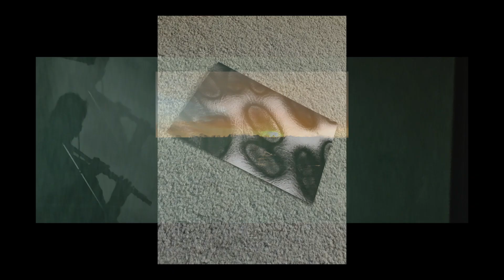C÷M : Moments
From the forthcoming show entitled "Death of Conscience" (currently being created...).
For more everything visit craigwinstanley.online